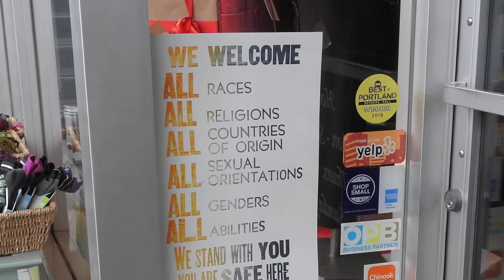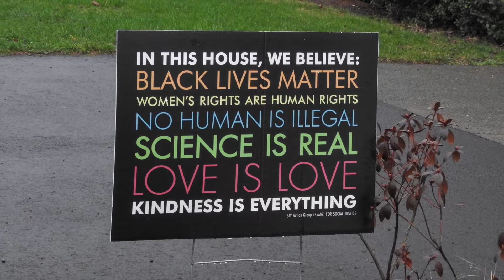In Our Neighborhood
Signs of love in my neighborhood, Multnomah Village, Portland, Oregon. Winter 2019. Audio recorded in Woods Park.